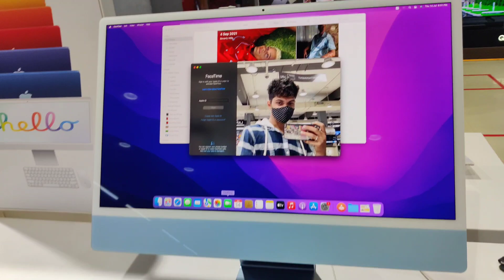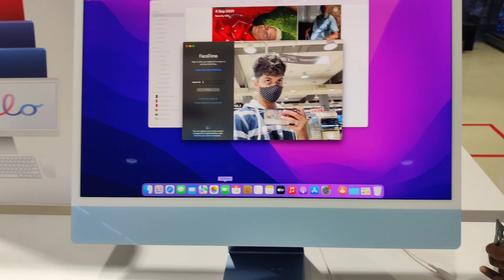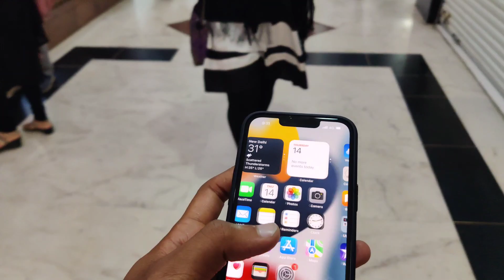Purchasing iPhone 13 for Partner😍 july142022 || Analskyb Analdas